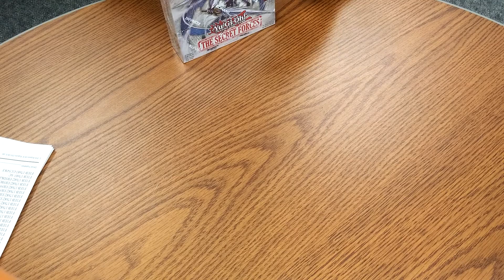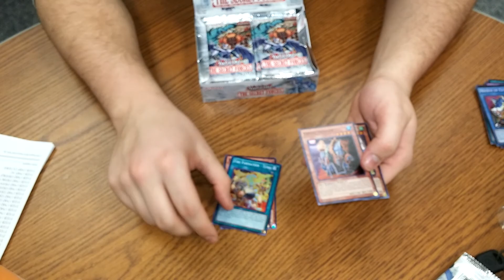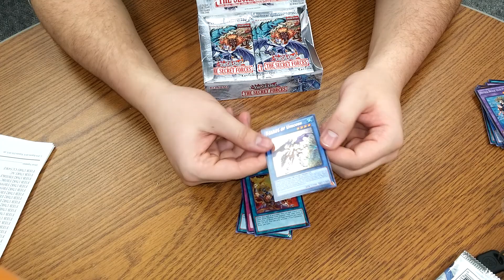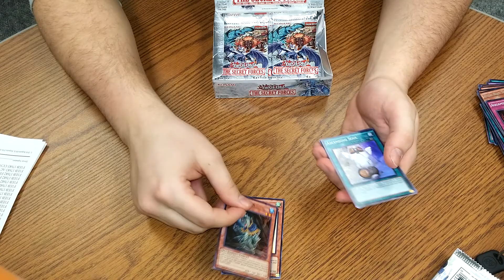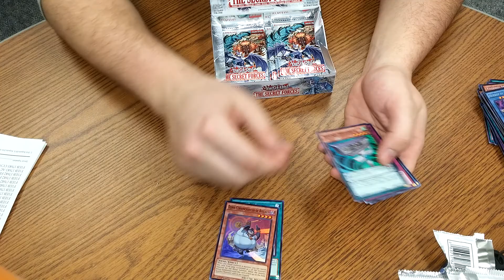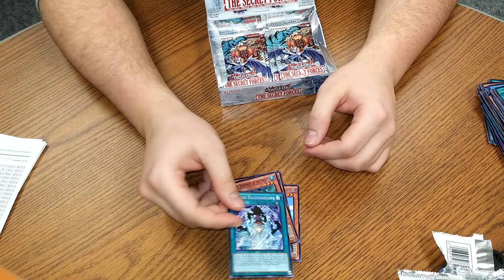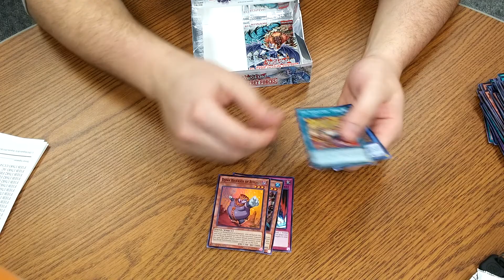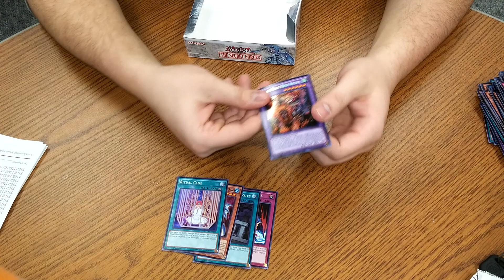Secret Forces Box Opening 2/4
Probably the worst box of the 4, but still  good non the less.